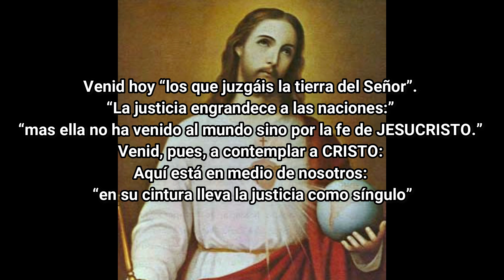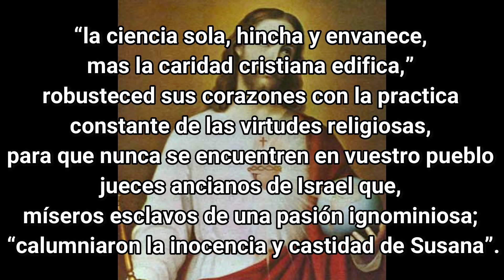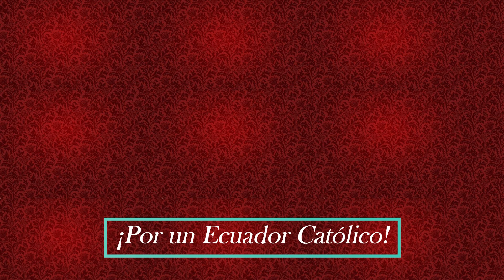Historia de la Imagen del Sagrado Corazón | Sexto día de la vídeo-Novena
La historia y descripción de la Imagen del Sagrado Corazón de Jesús especialmente hecha para Ecuador.

Rezamos hoy al Sagrado Corazón de Jesús por los jueces del Ecuador, para que Dios no permita que se alejen del criterio de Cristo, el Supremo Juez.

Sexto día de nuestra vídeo-Novena para renovar la consagración del Ecuador al Sagrado Corazón de Jesús.